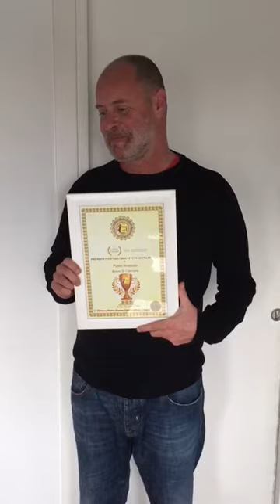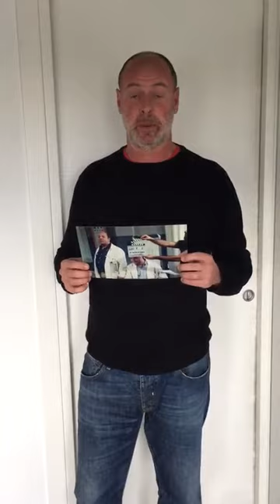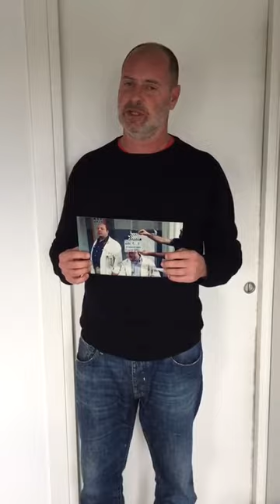Pietro Sermonti - Premio Internazionale Vincenzo Crocitti VIII EDIZIONE ANNO 2020